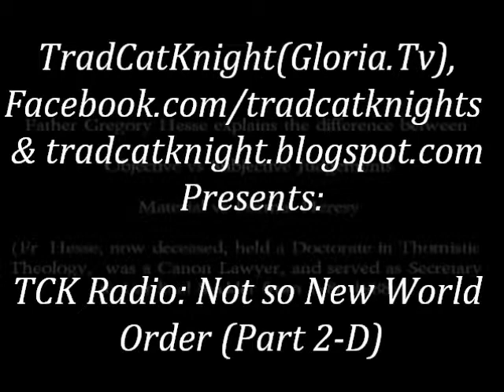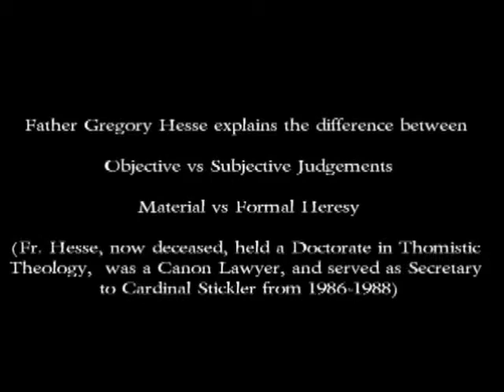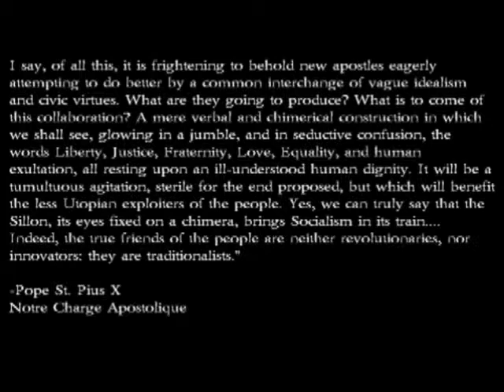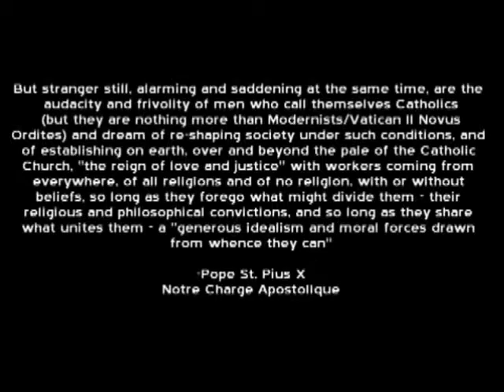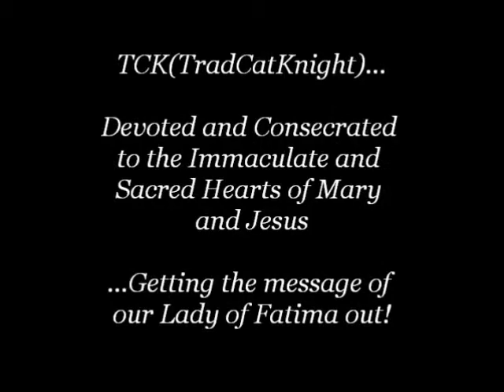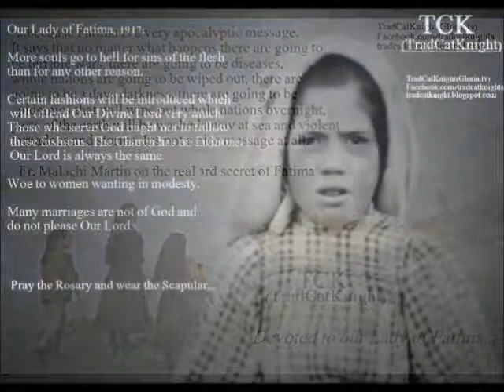CK Radio: Not so New World Order (Part 2-E)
In part two of the 'Not so New World Order', TCK Radio presents some shocking audio and video clips of Pope Francis, Paul VI, John Paul II, President John F. Kennedy and Bishop Williamson. Also, you will get to see quotes from several Popes and famous political figures which either warn of or promote the infamous 'New World Order.'